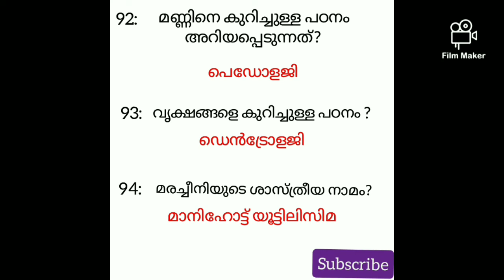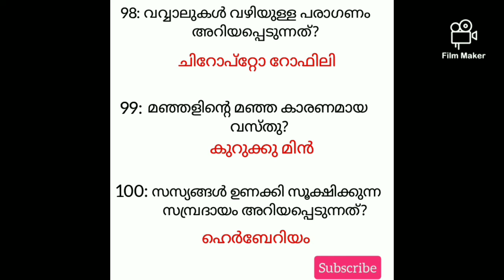സസ്യലോകവും കേരള PSC യും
PSC പരീക്ഷകൾക്ക് കഴിഞ്ഞ പത്തു വർഷത്തിനിടയിൽ ചോദിച്ചിട്ടുള്ള ചോദ്യങ്ങളും അവയുടെ ഉത്തരങ്ങളും..